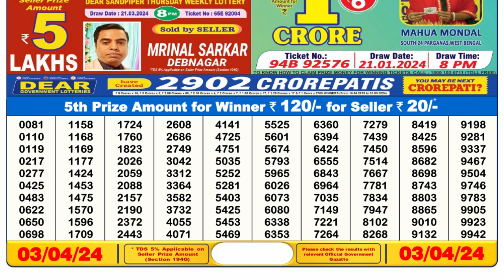🔴 Lottery Sambad Live 06:00pm 03/04/24 Day Nagaland State Dear Lottery Result Pdf Download